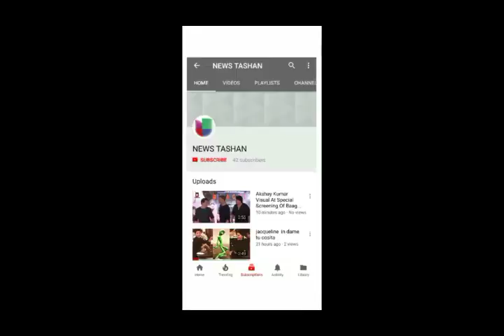Salman Khan Father Saleem Khan Break Down & Hug Salman Khan At Galaxy House